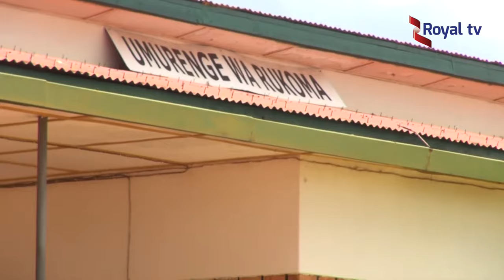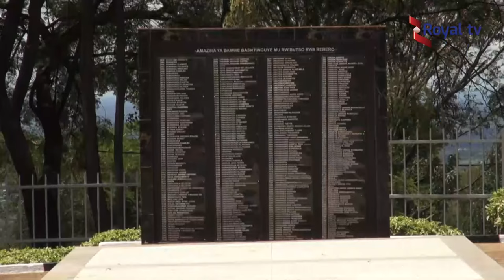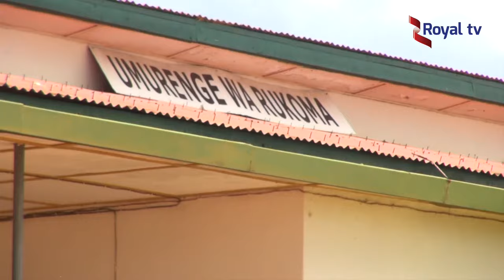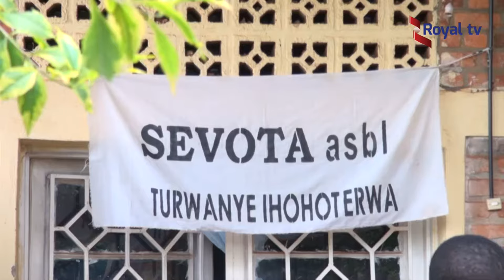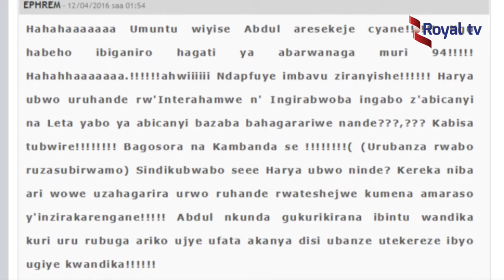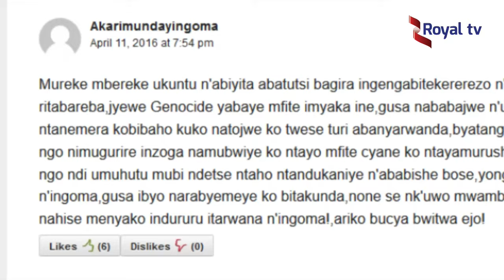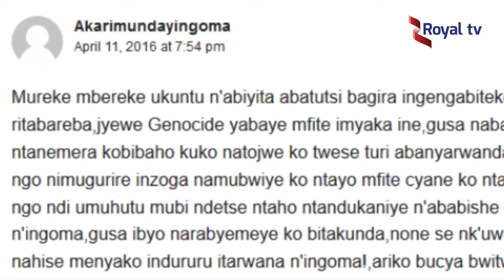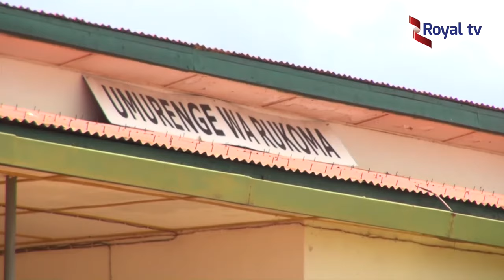Amakuru ya RoyalTV 4/14/2016 by Rose Nishimwe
The Royal Tv is the only multi-lingual, multimedia tv in Rwanda that offers a clean, simple and intuitive look and feel. the news that matters to you